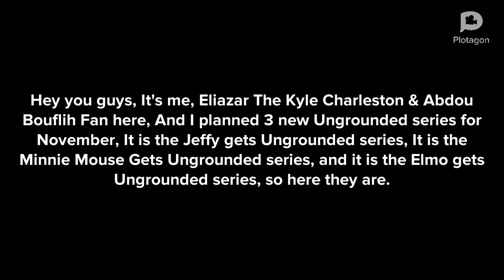I Planned 3 New Ungrounded Series For November.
The Jeffy Gets Ungrounded Series Was Inspired By @DimitriyMykhaylovDisneyFan2006.
The Minnie Mouse Gets Ungrounded Series Was Inspired By @TCLE1735
The Elmo Gets Ungrounded Series Was Inspired By